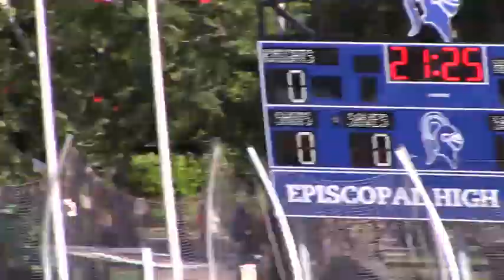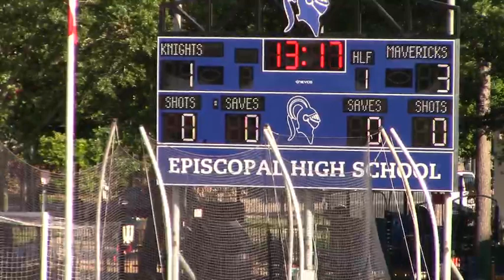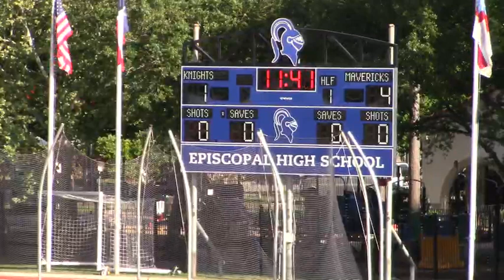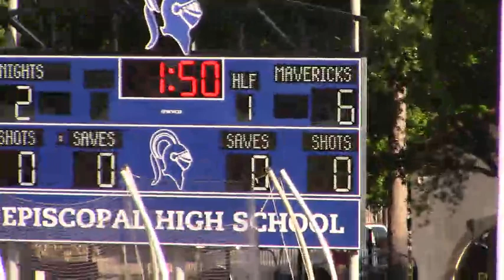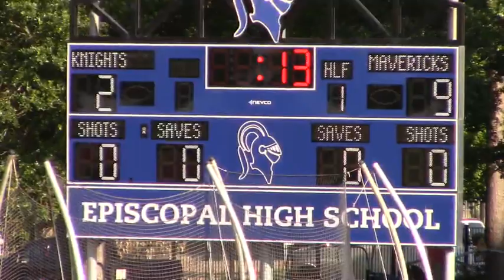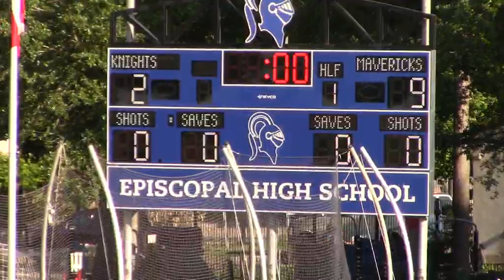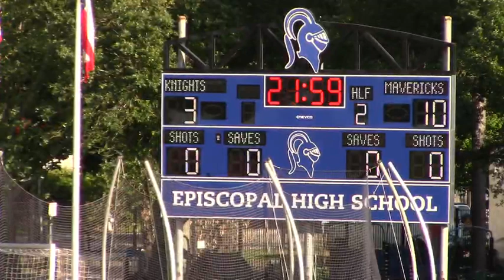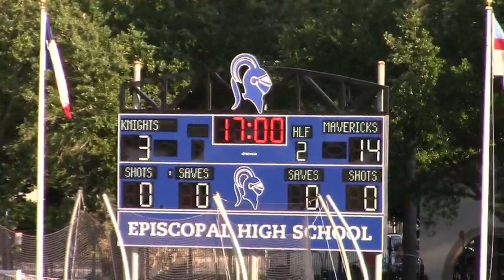4_21_21 HOUSTON EPISCOPAL JV LADY KNIGHTS GLAX vs. St. John’s, Game 1